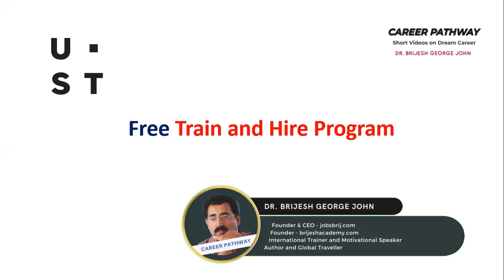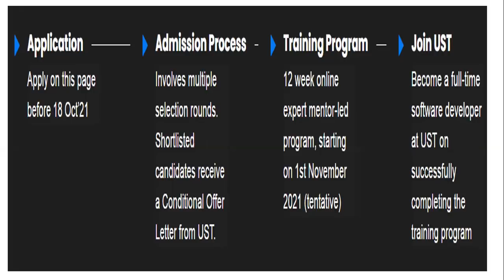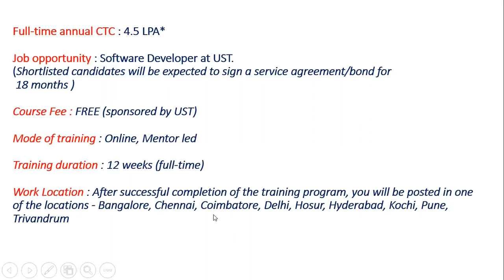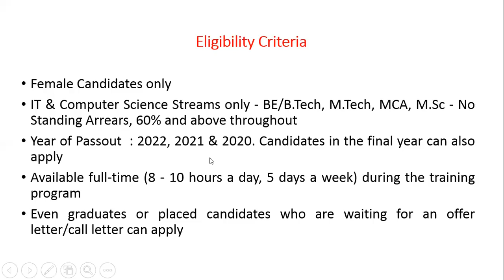FREE TRAINING & ASSURED JOB -4.5 LPA SALARY AT UST GLOBAL-CAREER PATHWAY|Dr. BRIJESH GEORGE JOHN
1) Online money making (ഓൺലൈനിലൂടെ  മികച്ച വരുമാനം)
2) Success mantra for Dream Job (സ്വപ്ന ജോലിക്കു വിജയ മന്ത്രങ്ങൾ)